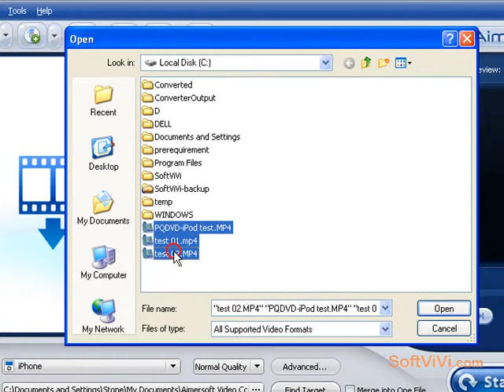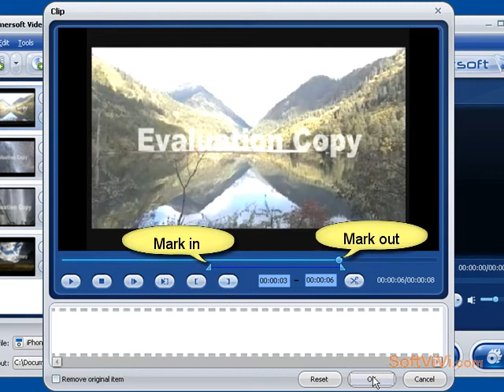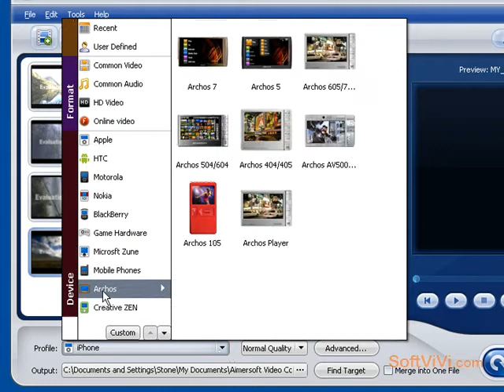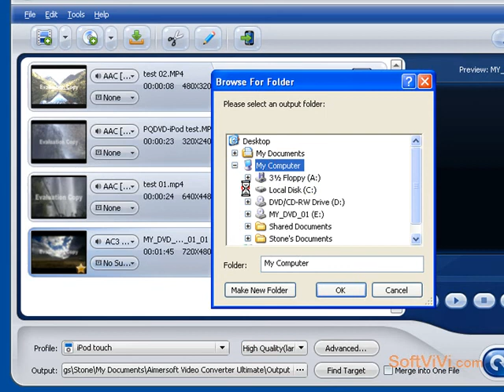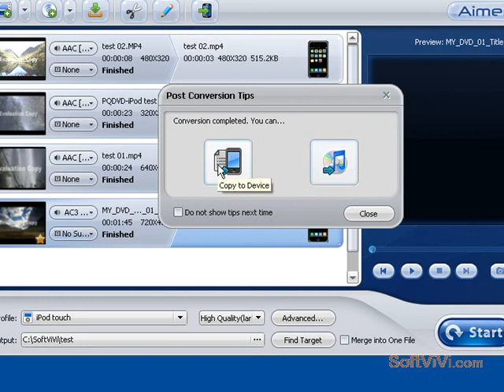Video/audio converter and DVD ripper---Aimersoft Video Converter Ultimate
Video Converter Ultimate is a full-featured program that incorporates Video Converter, DVD Ripper, Video Editor, DRM Remover, Video Transfer, Online Video Downloader, and DVD Creator into one, offering an all-round solution to satisfy your multimedia demands. Whether you want to convert Video/DVD to the format you need, create your own unique videos, watch DVD movie on device like iPad, iPod Touch 3, iPod Nano 5G, iPhone 3GS iPhone 4(4G), burn videos to DVD disc, etc., this DVD video converter is the good choice!